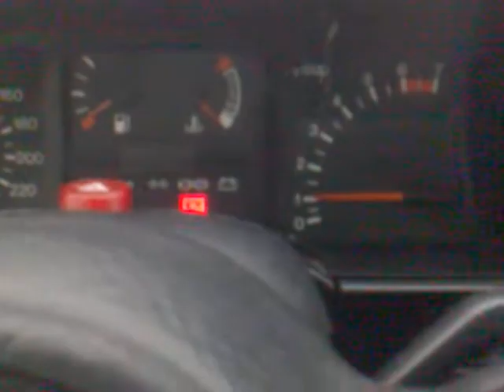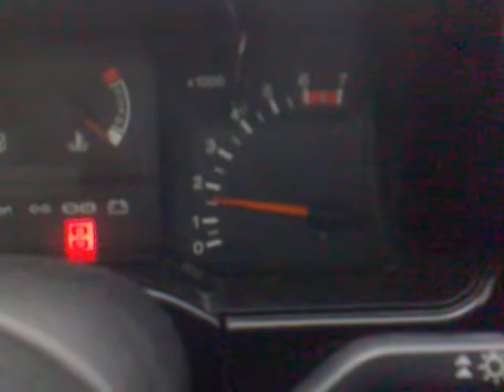Ford Sierra DOHC christmas cold start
Zimowy cold start :)